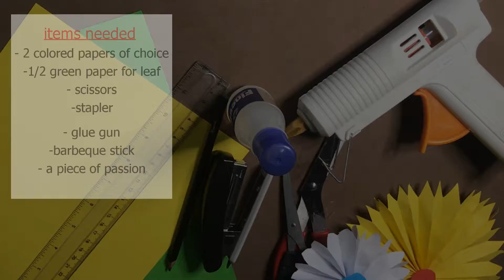PAPER CRAFT [EASY KIDS' CRAFTS TO DO AT HOME]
Today, we will learn an easy kids' craft to do at home with everyday materials. A little creativity everyday can kick up the kids' innovative hearts and help them express themselves better. Craft time is time with the kids. Enjoy!

Hi Guys, Welcome to my interesting craft time channel where you will learn different crafts like slippers design, hand accessories, hair accessories, fabric flowers, brooches and many D.I.Y at your convenience. If you are also looking to creating different crafts with common items you find at home, then this is the right channel for you.

YOU, my lovely subscriber inspire me, so feel free to let me know how it goes anytime you try out any of the crafts i post, by posting your challenges in the comments section below.

This way, i can reach out and help in any way possible. Without you, i wont enjoy this experience, and so stay blessed and forever connected to me so please subscribe to my channel and support me; kindly like, comment and share my videos.
Many Many Thanks and stay blessed.